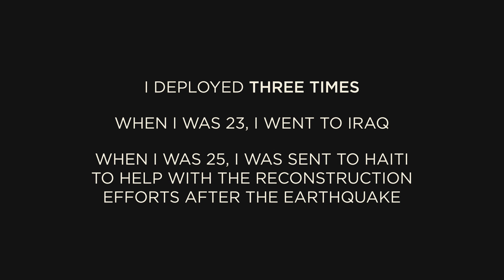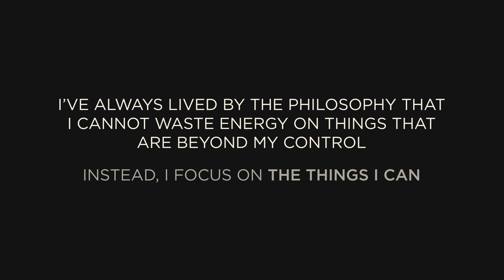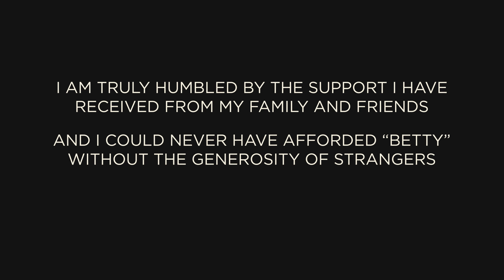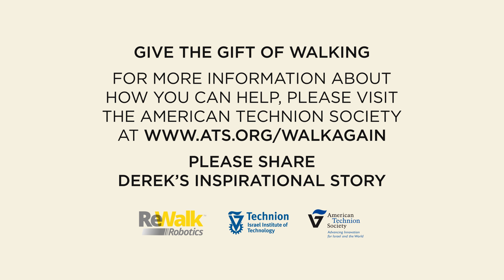Pay it Forward - ReWalk Fundraiser - American Technion Society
I have partnered with ReWalk Robotics and the American Technion Society to fund research for future advances in technology in the field of paralysis and also to raise money for Americans that need exoskeletons to get back on their feet.

Please help me pay it forward...